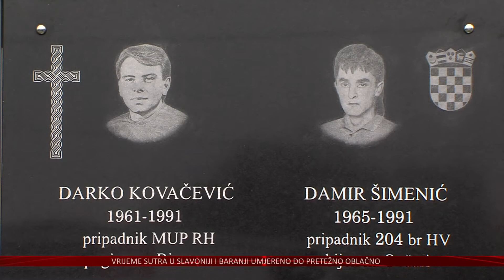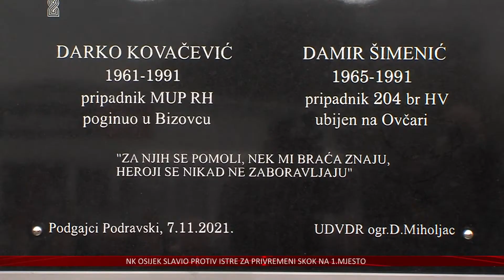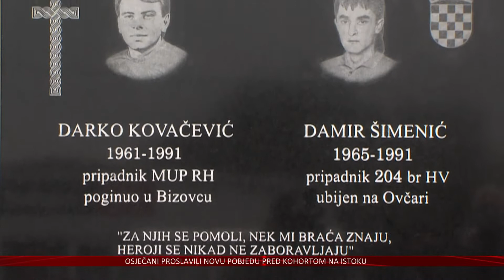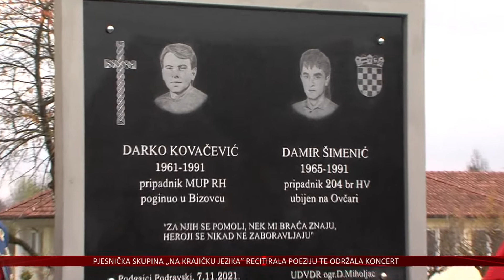U Podgajcima Podravskim podignuta spomen ploča Darku Kovačeviću i Damiru Šimeniću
A jedan od poginulih u napadu zrakoplova JNA na Bizovac tog 7. studenog 1991. godine je i tadašnji pripadnik MUP-a Darko Kovačević iz Podgajaca Podravskih.
Nekoliko dana kasnije na Ovčari kod Vukovara, nakon pada grada, pogubljen je i drugi poginuli branitelj iz ovoga mjesta Damir Šimenić.
Njima u čast u Podgajcima Podravskim podignuta je spomen ploča.